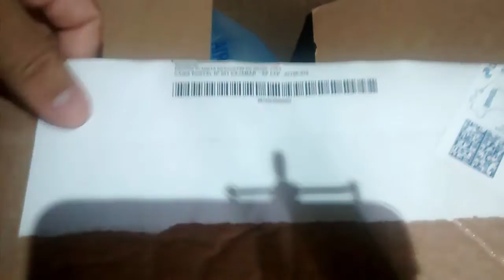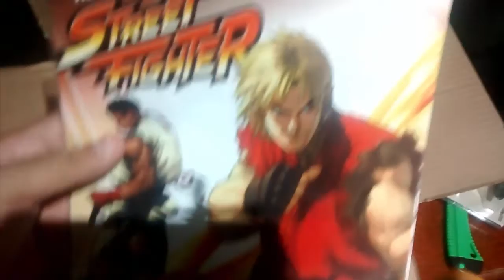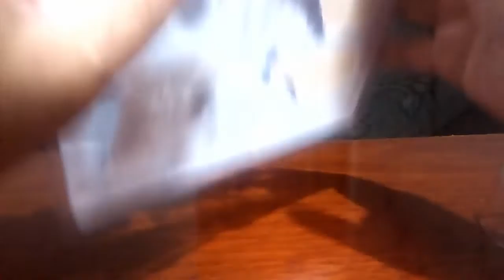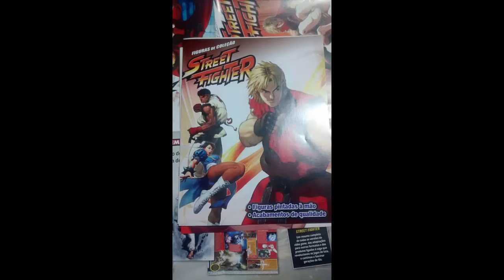Unboxing Street Fighter - Planeta deAgostini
caso procure um video de qualidade, com review de todos os bonecos da coleção Street Fighter Planeta deAgostini, recomendo o canal do DiegoHDM Reviews, além dessa coleção, ele tem excelentes videos, muito bom mesmo.

agora se gosta de amadorismo puro, seja muito bem-vindo!! ^^

O Ryu e Ken tem excelente qualidade, visto o valor pago.

"Colecione as figuras exclusivas desta série, que traz todos os personagens principais do célebre video game. Desde os membros presentes no início do famoso Street Fighter II, em arcade, até os novos personagens das últimas versões do jogo lançadas em console. Cada figura foi desenvolvida em colaboração com a Capcom!"